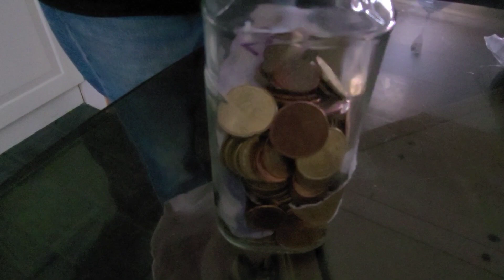หิมะตกทั้งคืนทำงานที่บ้านคะวันนี้ตักหิมะออกจากทางเดิน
หิมะตกทั้งคืนสามีตักหิมะออกจากทางเดินวันนี้ไม่ได้ไปทำงานกันต้อไม่สบายเป็นอาทิตย์สามีเลยหยุดดูแลที่บ้าน